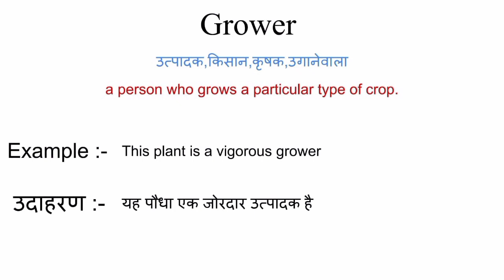Grower meaning in hindi | grower ka matlab kya hota hai | word meaning in hindi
Grower meaning in hindi
Grower ka matlab kya hota hai
english to hindi
word meaning
what is grower
Grower का हिंदी अर्थ